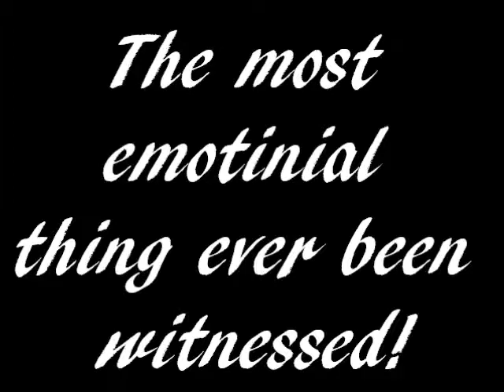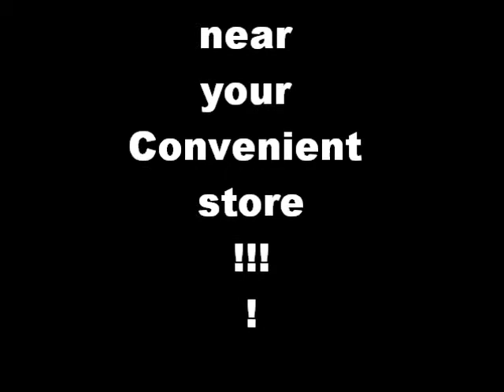Bob Bonner & Bonis "Official" Trailer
We came across an idea pretty long ago of creating a trailer and this is our result!

Don't spam, troll and stuff.

FlippingDONG MufasaTheWang & YoloSwaggington as Sid Prajwal & Jasraj. In that order.

As always have a bada$$ day!!!